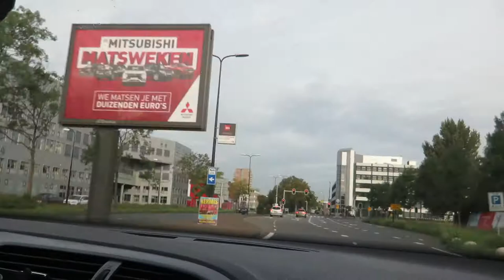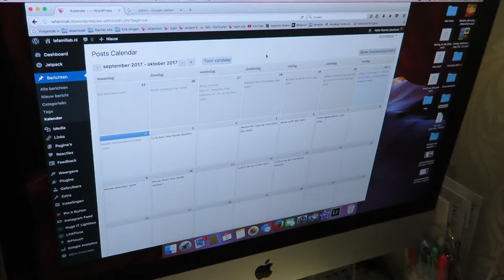Vlog 1 t/m3 okt.'17...WTF...viva las vegas bang bang /( en tandarts again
Hey!! Leuk dat je er weer bent!! Tja niet veel gevlogt weer geloof ik want ja ik had weer eens pijn in mijn smoellie en daarom niet veel zin, tandarts geweest en moet weer terug maar dat zien jullie in de vlog van zondag ;). En wat een drama he in las vegas :( bah maar goed, thnx for watching :D x